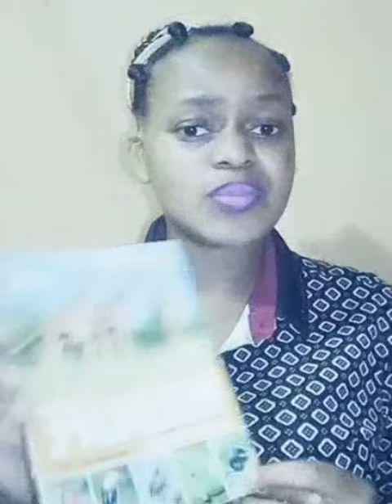ENGLISH ONLINE CLASSES.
studying online is worth it.
easy, cheap and flexible and no need to travel from home to college.
what is needed for the online class.
1.camera ( phone, laptop)
2.microphone